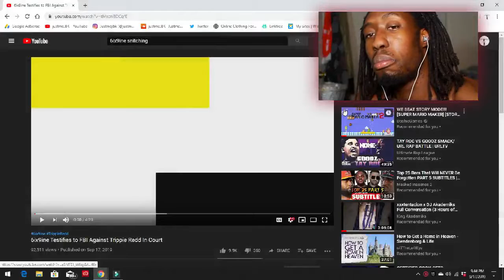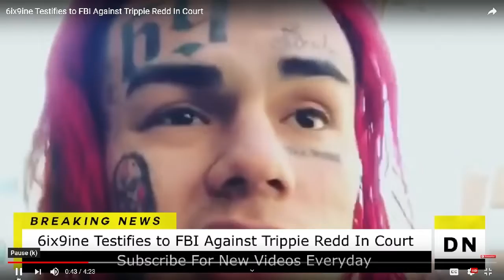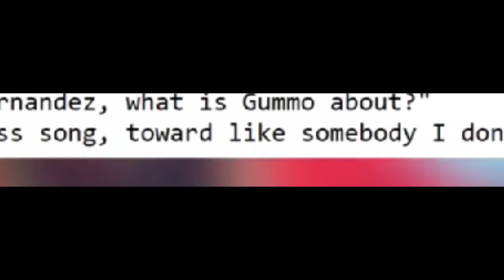6IX9INE TESTIFIES AGAINST TRIPPIE REDD!!! | *MY OPINION* EP.3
these are just my OPINIONS on the situation with 6ix9ine and how he testifies against trippie redd.